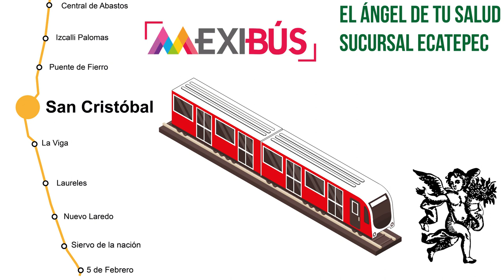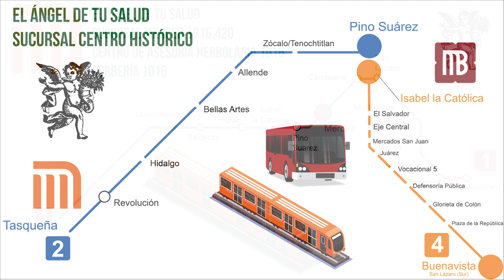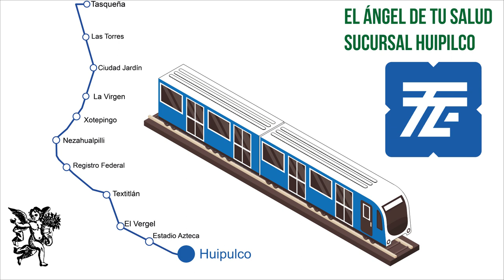¿Sufres de constantes dolores de pecho? El dólar te puede ayudar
Rodrigo Mondragón, La Voz del Ángel de tu Salud, nos platica sobre:  DÓLAR

Facebook: El Ángel de tu Salud México